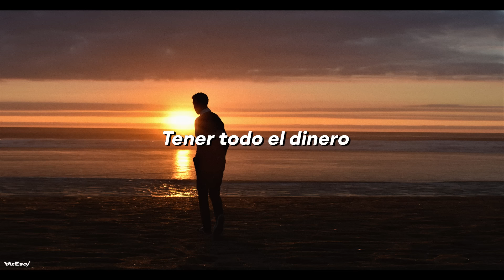Darkrose – Love is Beautifully Painful (Sub. Español)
Dios la letra en inglés hace mucho más digerible esta canción y mucho mejor traducida al español, sin quitar el toque único que tiene esta melodía. Espero que la traducción sea de su agrado. Comenta tu canción favorita y yo la traduzco con gusto :)